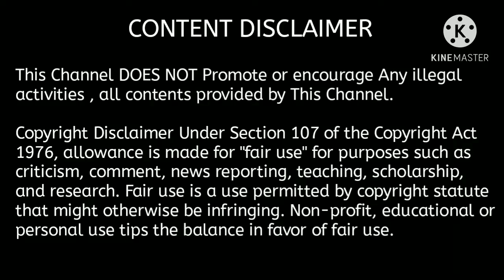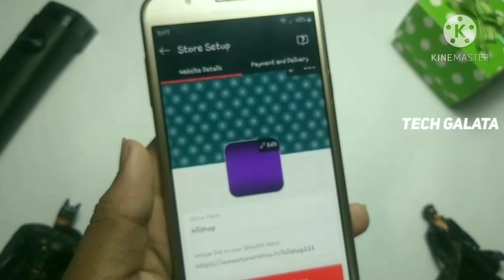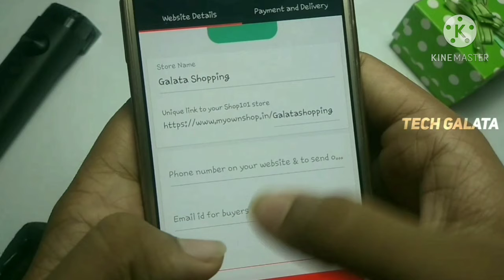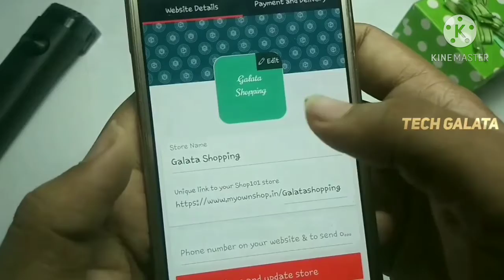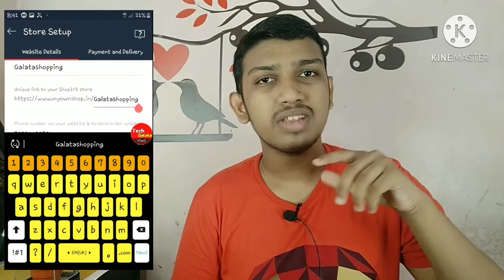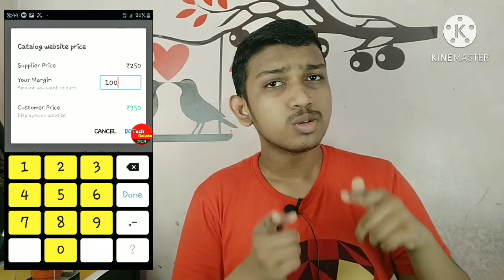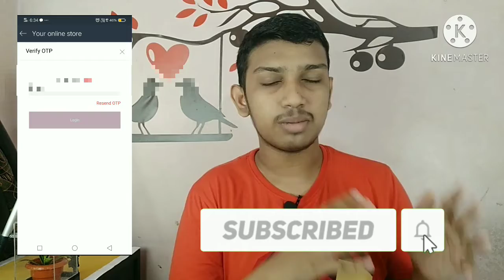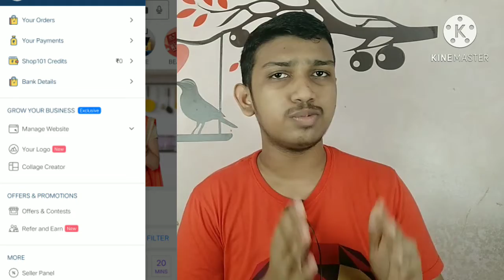Earn 300$ - 500$ Per Month Without Investment | Create Free E-commerce Site | தமிழ் | TG 🔥